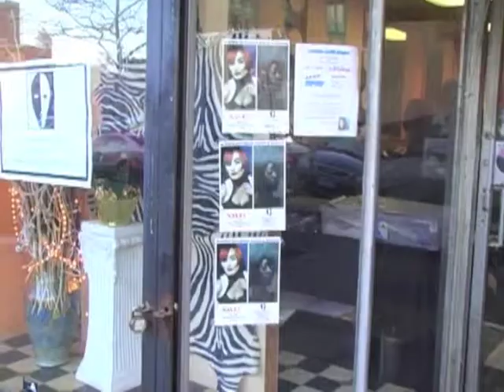Summer Illusions Promo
Summer Illusions - The place for all your hair care needs. The best in Hair Salons. Bridgeport Connecticut.